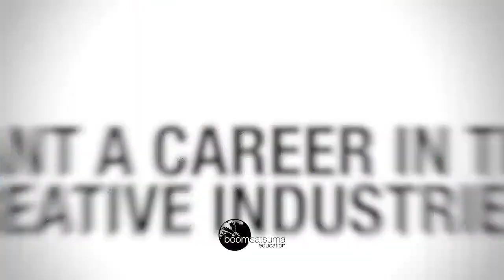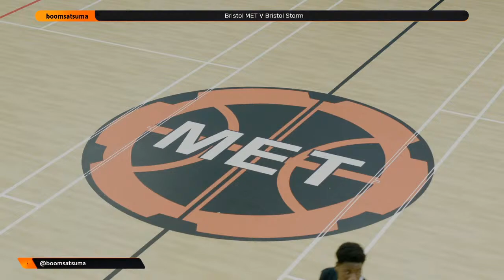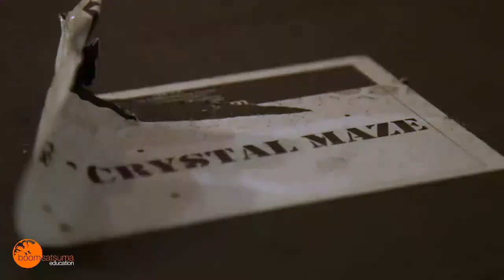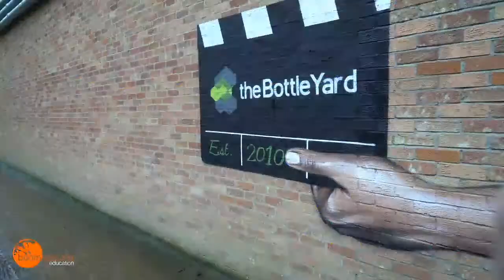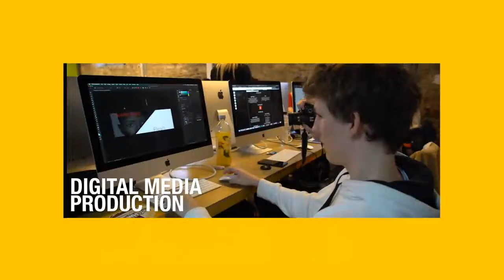boomsatsuma: Bristol MET V Bristol Storm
Visit boomsatsuma.com to find out more about our immersive creative and digital courses.